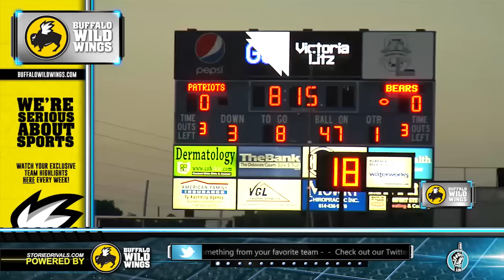HS Football: Upper Arlington at Olentangy Liberty [9/26/14]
For the third straight year Olentangy Liberty was able to beat conference foe Upper Arlington in a close fought 22-21 victory. Upper Arlington took a 13-7 lead into the locker rooms at halftime however Liberty fought back to take a 14-13 lead with 3:13 left in the third. Liberty added another touchdown and two point conversion with 6:30 left in the game to take a 22-13 lead. The Golden Bears answered back 26 seconds later with a touchdown and two point conversion of their to get within 1 point of the Patriots. The difference was a missed extra point in the second quarter and Liberty took the game, 22-21.